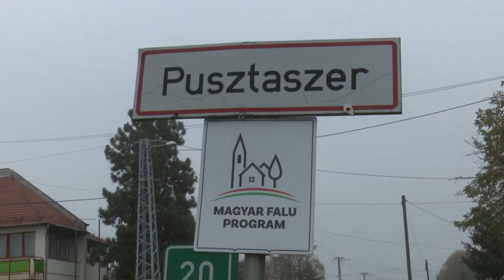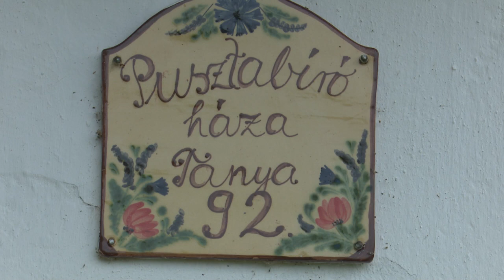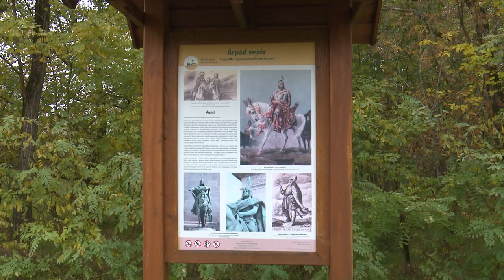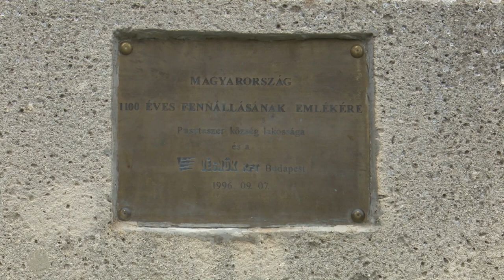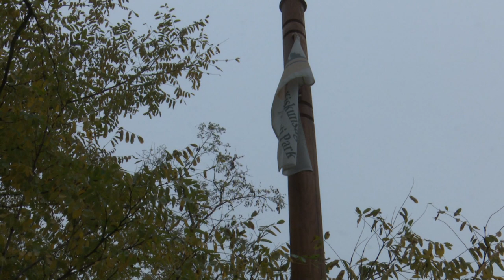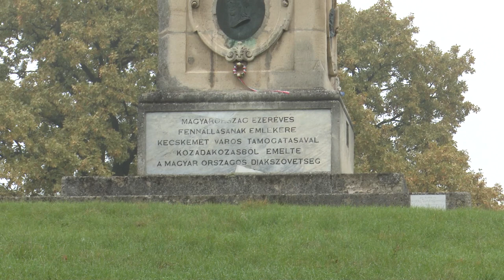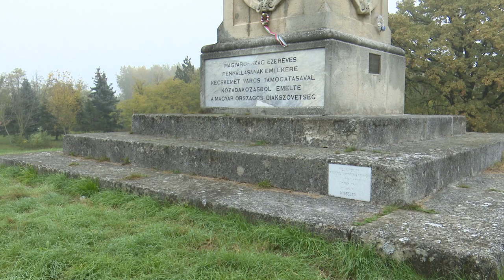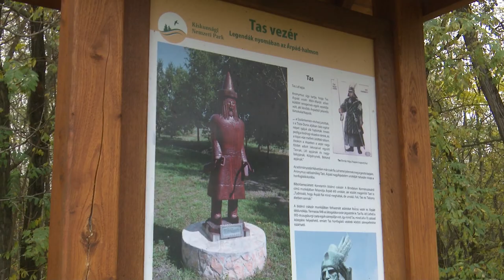A szeri kunhalmok nyomában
A szeri kunhalmokat bejárva készítettünk filmet Szombathelyi Árpád közreműködésével.